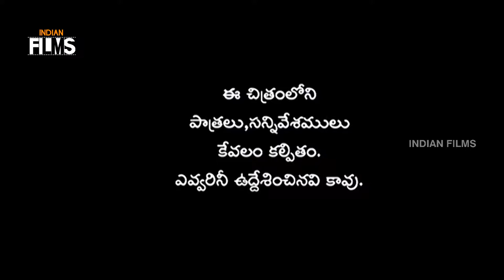MP4 1080p Rakhi Telugu Full Movie Jr NTR Ileana Charmi Prakash Raj Devi Sri Prasad India